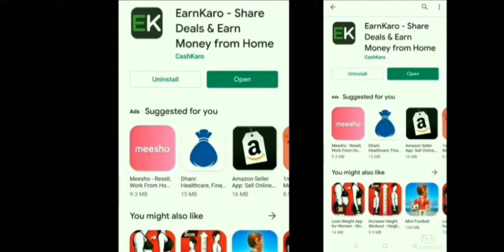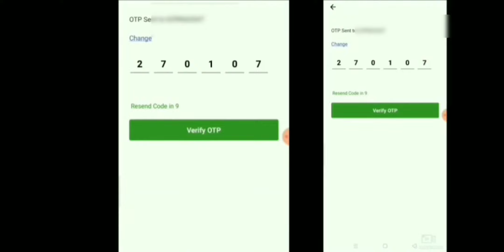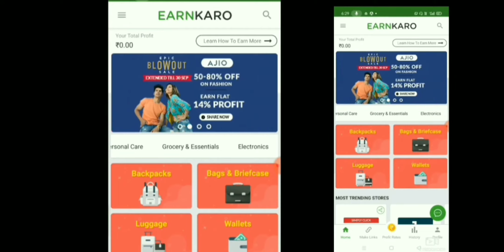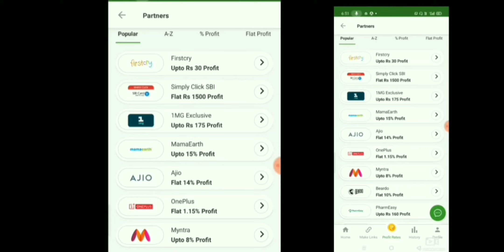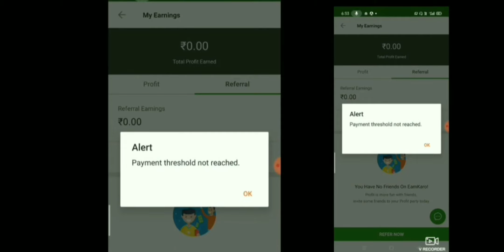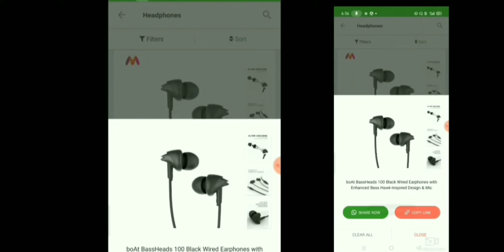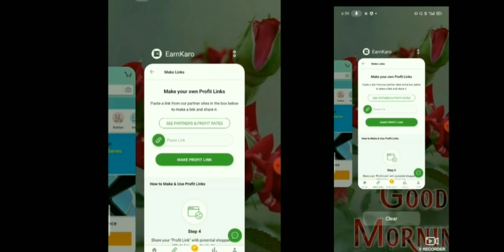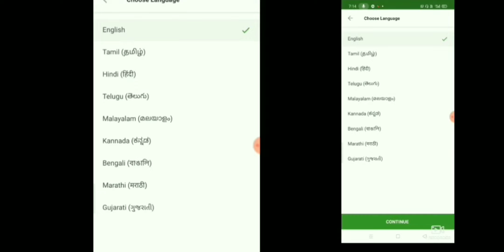Earnkaro App: Earn Money Without Investment | Online पैसा कैसे कमाये ? | Earnkaro App Full Review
Es Video me maine aap ko ye batya hai ki aap kaise bina kuch invest kiye hajaro per month kama sakte hai. es ke liye maine aap ke liye ek aap dhundh kar laya hu jis app ka naam hai “Earnkaro”. Earnkaro app pe hajaro product aap ko mil jayenge jise aap share kar ke aap es app ke madhyam se hajaro kama sakte hai.